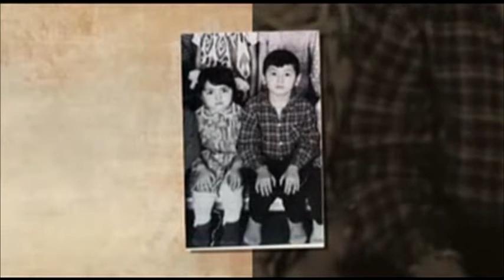Матлюба - Шухрат Азимов / Shuhrat Azimov - Matluba